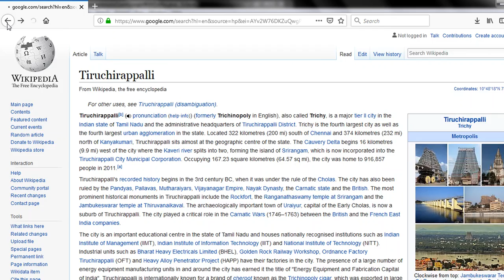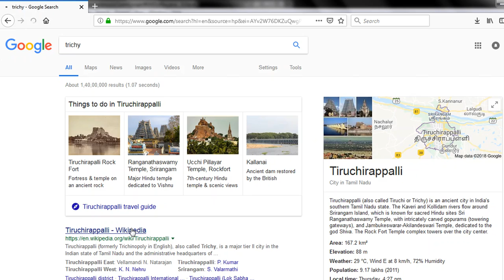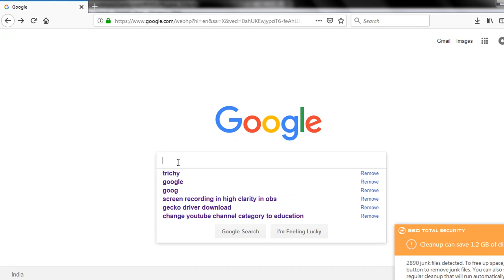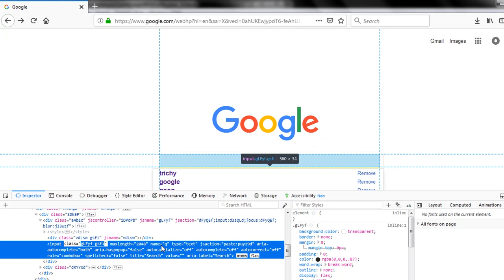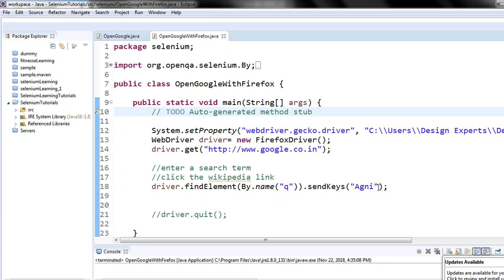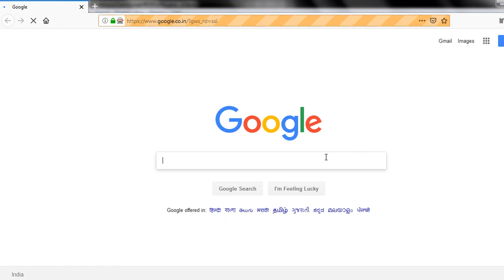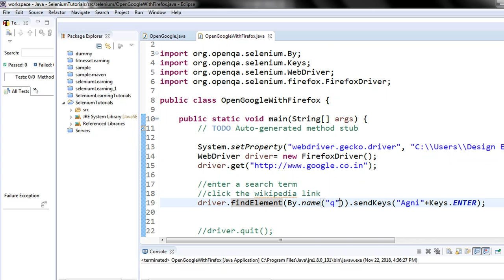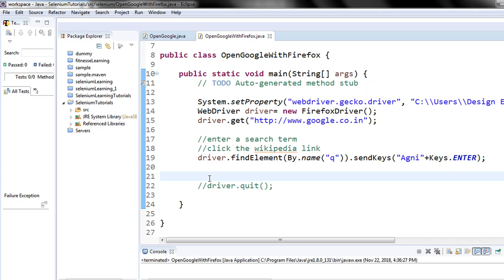Selenium Tutorial series | Tamil | PART 3 - Finding the web elements and interacting with them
When interacting with web pages we might search a term, click a link, download a file, upload a file and so on. For all these operations, we have to find the respective element and click or perform other operations on that particular element. In our code also, we are going to do the same. Let’s find out how to find the elements in this video. Here, we are going to find the search box of Google and send some search term into it with the help of selenium and Java.

If you prefer reading to watching videos
1. How to find web elements